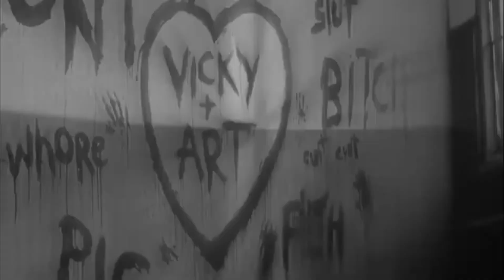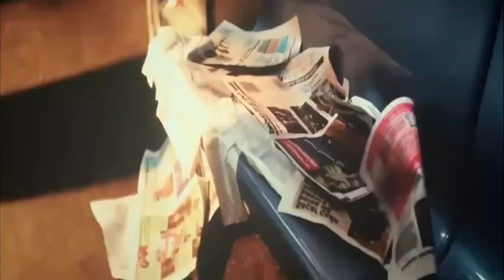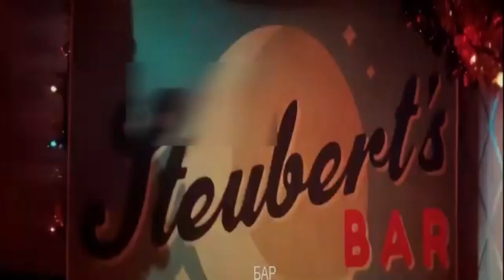Terrifier 3 (2024) Full Movie Recap in English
In this video, we present a detailed recap of Terrifier 3 (2024), the latest installment in the terrifying horror series. Join us as we explore the chilling story of Art the Clown, who returns with even more brutal and horrifying methods of torture. We'll dive deep into the movie's intense scenes, supernatural twists, and the disturbing violence that will leave you on the edge of your seat. Whether you're a fan of the franchise or a horror enthusiast, this movie recap will take you through all the shocking moments and storylines. Don't miss this thrilling breakdown of Terrifier 3 in English!